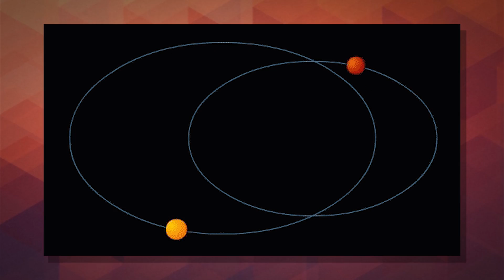Evidência diz que Nêmesis (Irmã "Maligna" do Sol) Pode Existir | Fora da Caixa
Evidência diz que o Sol pode ter uma irmã perdida, a hipotética estrela Nêmesis.

Amigos, eu acabei pronunciando errado uma parte referente a classificação estelar, era pra ser dito "estrelas com menos de meio milhão de anos são chamadas de estrelas classe zero, e acima de meio milhão até um milhão  são as de classe um" . Desculpem o equívoco.